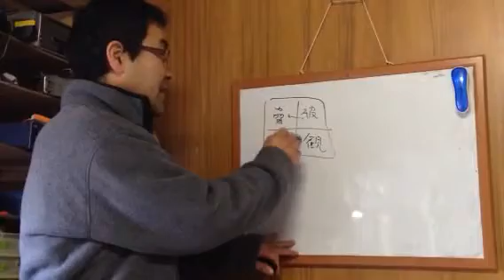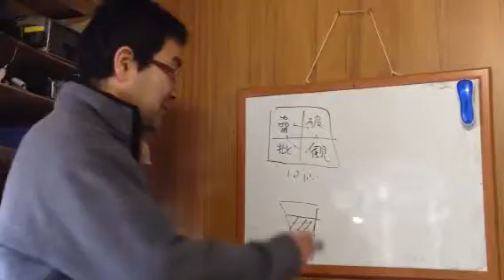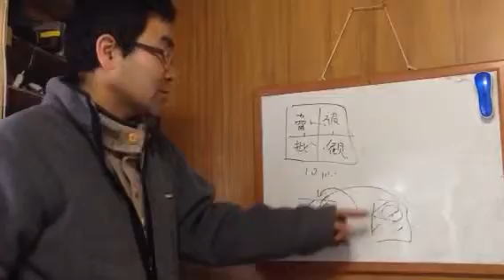★うまくいかない人間関係 メカニズム ミニセミナー 諏訪 ジャスト株